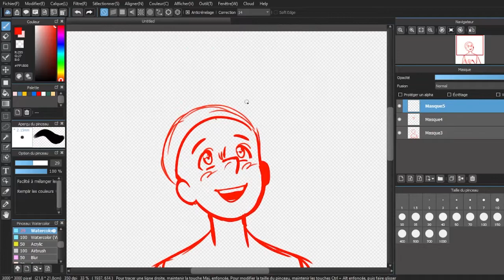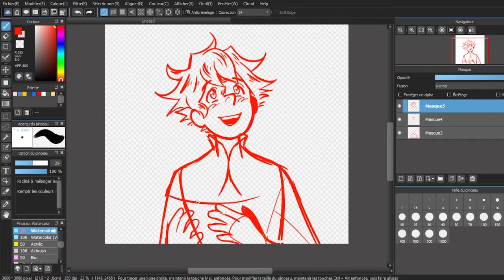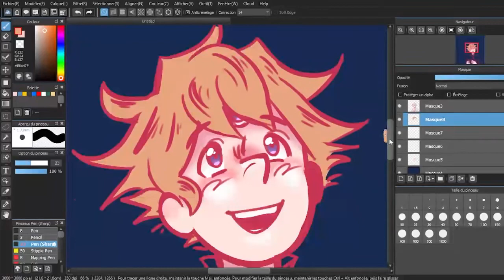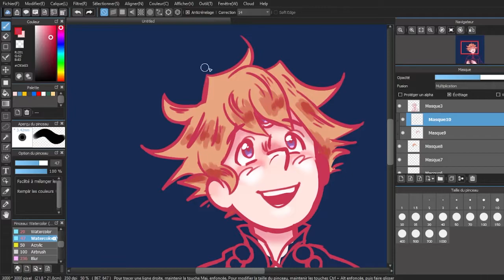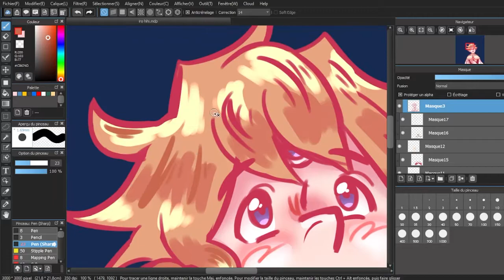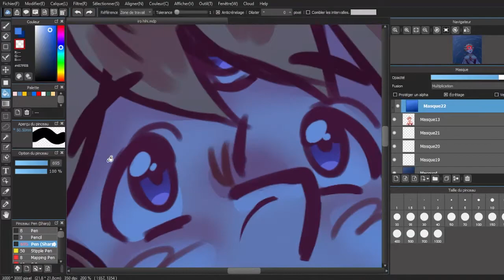Coming on Earth [Speedpaint Oc]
A little speedpaint of my oc Iro, I hope you'll like it :)

Infos:
I use MedibangPro and edit on Premiere Pro. My tablet is an Huion Inspiroy.